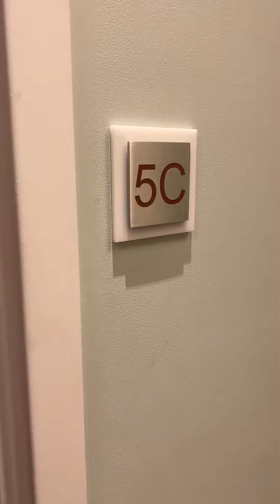$1,799,000 159 W 24th st 5C 1bed 1020sqft